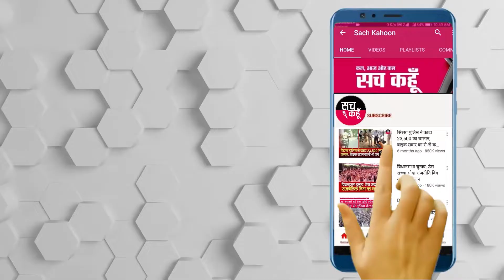किसान संघर्ष को मुस्लिम भाईचारे ने दिया अपना साथ